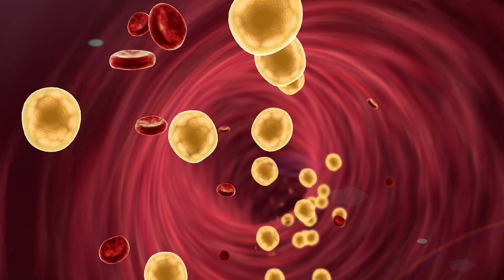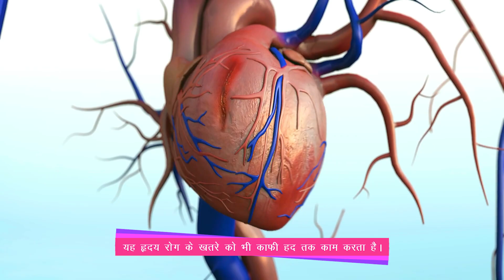भीगे अंजीर खाने के फायदे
इस वीडियो में आपको "भिगोए हुए अंजीर खाने के फायदे" के बारे में जानकारी मिलेगी। देखें और जानें अंजीर के फायदे, सही समय और सेवन करने का तरीका जैसी सारी जानकारी।

In this video you will get information about "Benefits of eating soaked figs". Watch and know all the information like benefits, best time and how to consume figs.

Topics Covered in this Video :

anjeer kaise banta hai
anjeer kaise khaye
anjeer fruit
anjeer kaha milta hai
anjeer ki kheti
anjeer ke nuksan
anjeer recipes
anjeer kitne rupaye kilo hai
khubkala kya hota hai